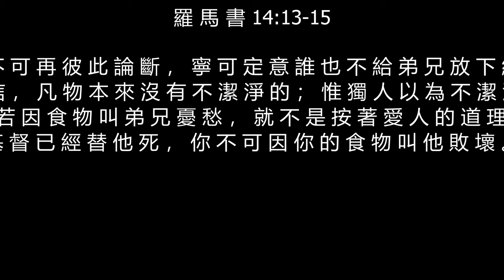“薩朗安愛自由"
.今天 的确船上福音：

羅 馬 書 14:7-15 (CUV)

14 信 心 軟 弱 的 ， 你 們 要 接 納 ， 但 不 要 辯 論 所 疑 惑 的 事 。
2 有 人 信 百 物 都 可 吃 ； 但 那 軟 弱 的 ， 只 吃 蔬 菜 。
3 吃 的 人 不 可 輕 看 不 吃 的 人 ； 不 吃 的 人 不 可 論 斷 吃 的 人 ； 因 為 神 已 經 收 納 他 了 。
4 你 是 誰 ， 竟 論 斷 別 人 的 僕 人 呢 ？ 他 或 站 住 ， 或 跌 倒 ， 自 有 他 的 主 人 在 ； 而 且 他 也 必 要 站 住 ， 因 為 主 能 使 他 站 住 。
5 有 人 看 這 日 比 那 日 強 ； 有 人 看 日 日 都 是 一 樣 。 只 是 各 人 心 裡 要 意 見 堅 定 。
7 我 們 沒 有 一 個 人 為 自 己 活 ， 也 沒 有 一 個 人 為 自 己 死 。
8 我 們 若 活 著 ， 是 為 主 而 活 ； 若 死 了 ， 是 為 主 而 死 。 所 以 ， 我 們 或 活 或 死 總 是 主 的 人 。
9 因 此 基 督 死 了 又 活 了 ， 為 要 作 死 人 並 活 人 的 主 。
10 你 這 個 人 ， 為 甚 麼 論 斷 弟 兄 呢 ？ 又 為 甚 麼 輕 看 弟 兄 呢 ？ 因 我 們 都 要 站 在 神 的 臺 前 。
11 經 上 寫 著 ： 主 說 ： 我 憑 著 我 的 永 生 起 誓 ： 萬 膝 必 向 我 跪 拜 ； 萬 口 必 向 我 承 認 。
12 這 樣 看 來 ， 我 們 各 人 必 要 將 自 己 的 事 在 神 面 前 說 明 。
13 所 以 ， 我 們 不 可 再 彼 此 論 斷 ， 寧 可 定 意 誰 也 不 給 弟 兄 放 下 絆 腳 跌 人 之 物 。
14 我 憑 著 主 耶 穌 確 知 深 信 ， 凡 物 本 來 沒 有 不 潔 淨 的 ； 惟 獨 人 以 為 不 潔 淨 的 ， 在 他 就 不 潔 淨 了 。
15 你 若 因 食 物 叫 弟 兄 憂 愁 ， 就 不 是 按 著 愛 人 的 道 理 行 。 基 督 已 經 替 他 死 ， 你 不 可 因 你 的 食 物 叫 他 敗 壞 。